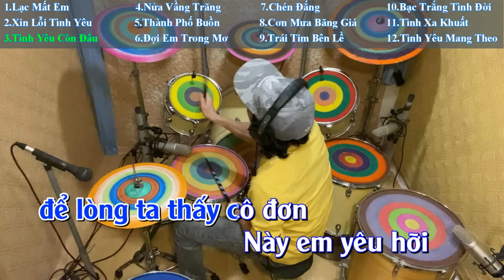Nhạc Lk Hòa Tấu Guitar Không Lời, Lạc Mất Em, Xin Lỗi Tình Yêu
Thân gửi tặng các Cô Chú Anh Chị
Kính chúc mọi người luôn luôn vui vẻ yêu đời ạ

Các Ca khúc nhạc không lời trong kênh không thế tránh khỏi được bản quyền,
Nguyễn Sơn sẽ luôn luôn Lắng Nghe và hợp tác nhanh chóng
Xin trân Trọng cảm ơn Tác Giả cũng như bên bản Quyền Tác Giả

00:00 Lạc Mất Em
04:36 Xin Lỗi Tình Yêu
09:28 Tình Yêu Còn Đâu
14:20 Nửa Vầng Trăng
19:27 Thành Phố Buồn
24:15 Đợi Em Trong Mơ
27:43 Chén Đắng
32:32 Cơn Mưa Băng Giá
37:11 Trái Tim Bên Lề
43:20 Bạc Trắng Tình Đời
47:08 Tình Xa Khuất
51:39 Tình Yêu Mang Theo